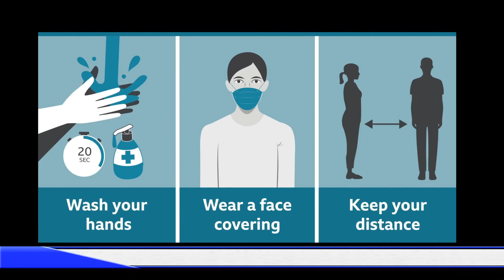সচেতনতা ছাড়া জেতা যাবে না এ লড়াই, মানুষ বুঝবে কবে ? | bengalinews | new2news